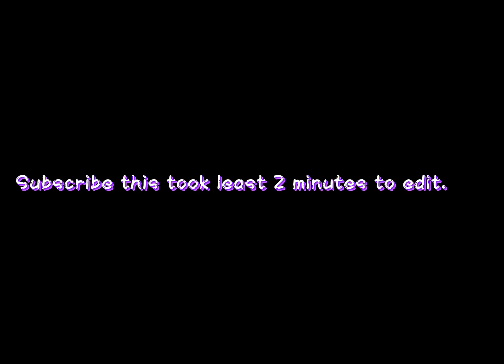Sad cat meme